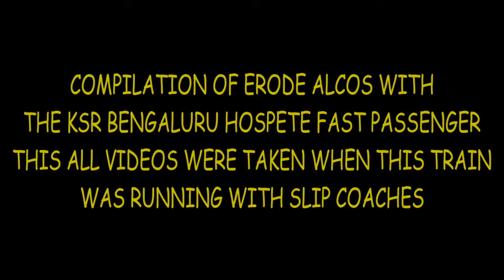A COMPILATION OF ERODE ALCOS WITH THE KSR BENGALURU HOSPETE FAST PASSENGER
TRAIN : KSR BENGALURU HOSPETE FAST PASSENGER
LOCATION ; BALLARI CANT HALT

MEMORIES OF THIS TRAIN WHEN THIS TRAIN USED TO BE HAULED BY ERODE ALCOS AND THIS TRAIN USED TO RUN WITH SLIP COACHES

A SMALL COMPILATION OF ERODE WDM3D AND ERODE WDG3A WITH THIS TRAIN. MOST OF THE TIMES IT USED TO ERODE WDM3D .
ON ITS LAST RUN AS SLIP TRAIN IT WAS HAULED BY A FANCY NUMBERED ERODE WDM3D #11200.

TURN UP THE VOLUME AND ENJOY THE VIDEO